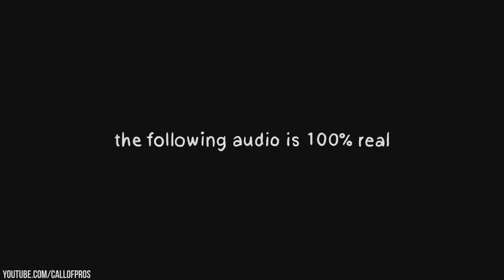Crazy Slav Memes Compilation 49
In Soviet Russia, STALIN is EGGMAN!

None of the clips used in this compilation belong to me.

Celebrities Featured:

Joseph Stalin.

Russian National Anthem (Lada Remix) by Insane Cherry.

Raz Raz Raz Raz by Hardbass School.

March of The Soviet Tankists.